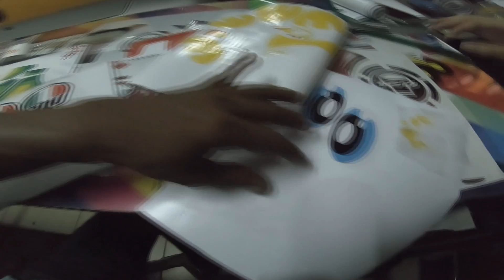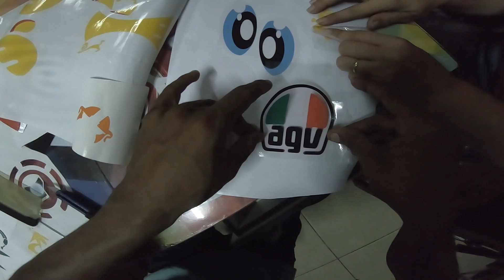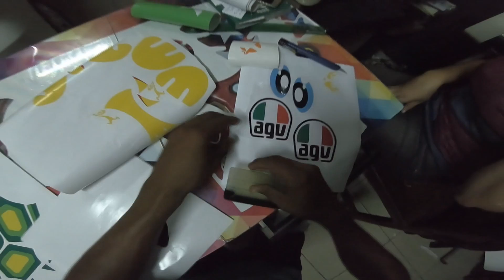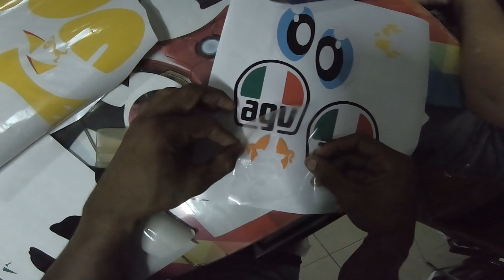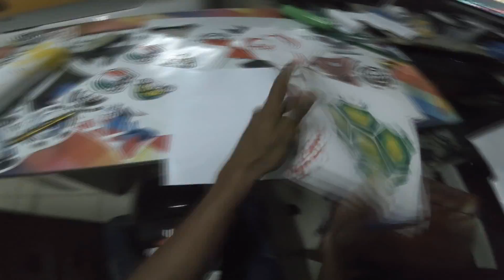OLHA ESSA ARTE DA TARTARUGA DA AGV QUE EU GANHEI, JÁ VOU FAZER O MEU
CAPACETE AGV
CAPACETE DA TARTARUGA DA AGV
CAPACETE ENVELOPADO DA AGV
ENVELOPAMENTO DE CAPACETE
ADESIVOS DA AGV